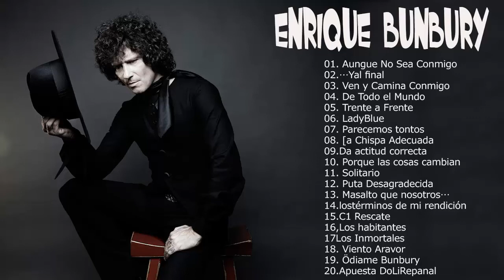Enrique Bunbury - Grandes éxitos - Enrique Bunbury Las Mejores Canciones 2022